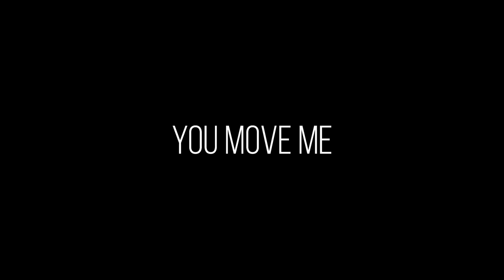You Move Me- Official Video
You Move Me a song off our album Paint! Stream our album Paint on Apple Music and Spotify!